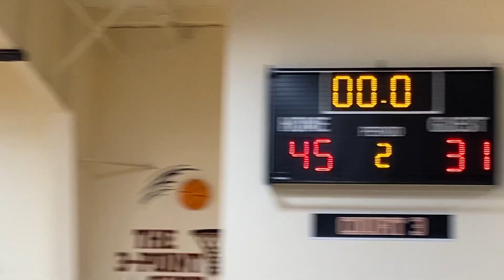5-28-22… Sharp Elite vs Shooting Touch